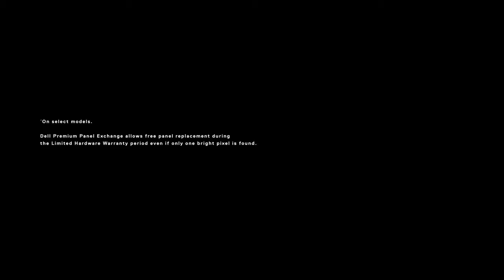DELL 24 MONITORS & DELL 27 MONITORS (FHD/PLATINUM SILVER)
Lifestyle-inspired FHD monitors with outstanding visuals for an amazing entertainment experience.